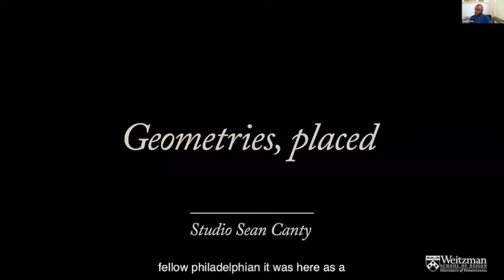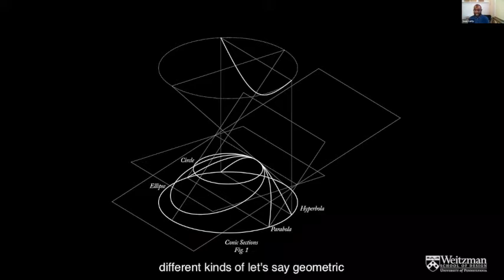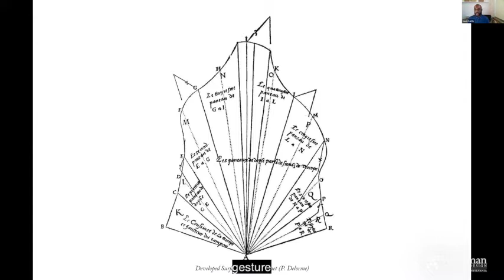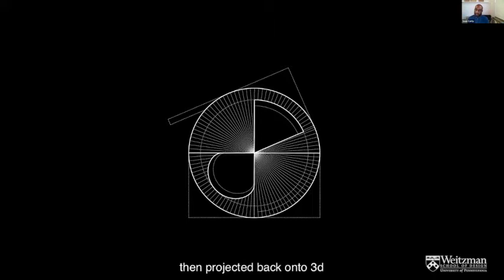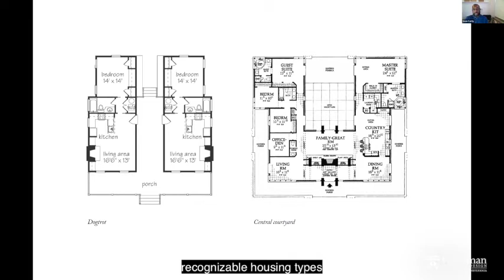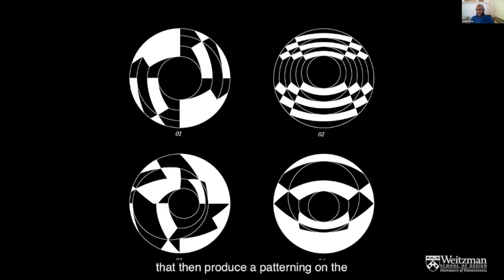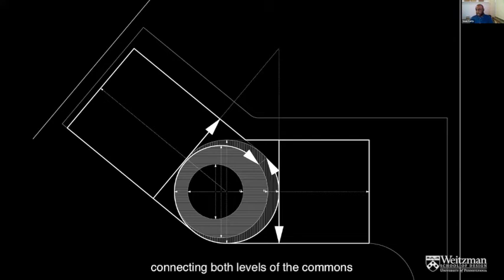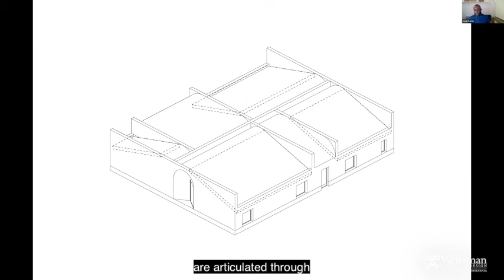The Weitzman School of Design Presents Sean Canty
The Department of Architecture welcomed Sean Canty to the Weitzman School of Design on September 9, 2020. Canty founded Studio Sean Canty in 2017. Studio Sean Canty is interested in the thoughtful transformations of existing architectural typologies and geometries, as a process of rethinking quotidian spaces anew. Canty is a Designer and Assistant Professor of Architecture at the Harvard Graduate School of Design, where he teaches architectural design in the Core Design Studios. Prior to joining the faculty at the GSD, Canty held teaching positions at the Cooper Union, University California Berkeley, and California College of the Arts. In addition to architectural design, Canty has taught classes on descriptive geometry and design media.